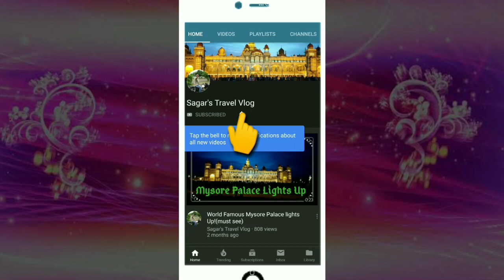IFCON 2018 || AFSTI || Inauguration Programme Part-1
AFSTI (I) is organizing its 8th International food Convention [IFCoN 2018] during December 12-15, 2018 at Mysore with the focal theme “ Holistic Approaches for Startup, Food  Innovation and Human Resource Training for Agriculture and Food Industry Gemmation” (HASHTAG). The 8th IFCON is planned to have about 25 technical sessions spread over the 4 days of the conference and involve about 100 Internationally recognized speakers from research and academic institutes, industry, government and autonomous bodies, and students from food science and technology institutes across the globe. The conference is expected to fetch 2000 registered delegates. The four-day mega event is an ideal platform for the deliberation, networking and the exchange of knowledge and partnerships between global stakeholders for addressing the issues related to the societal outreach, industrial, research and academic collaborations. The platform will be provided for the presentation of original research works in the oral as well as Poster Sessions. The mega Food Expo organized during the conference provides a unique opportunity for the manufacturing industry, analytical laboratories, ingredients manufacturers, educational institutes and various other stake holders in the field of food to showcase their activities and scope for business and other mutual collaborations.